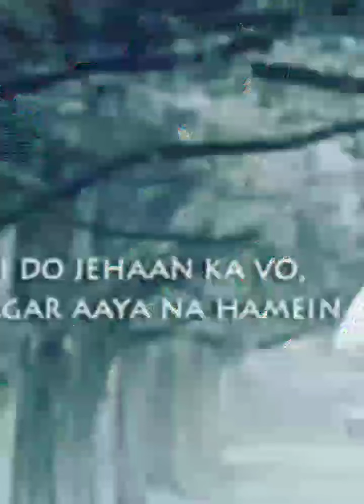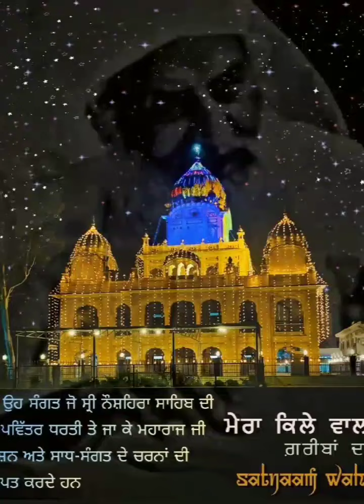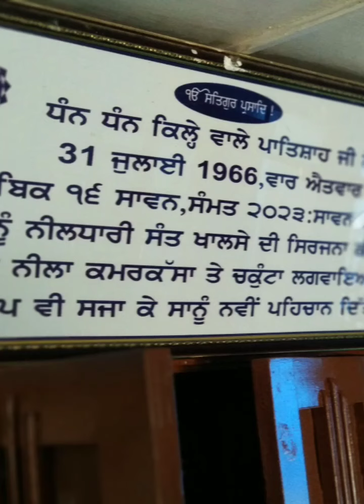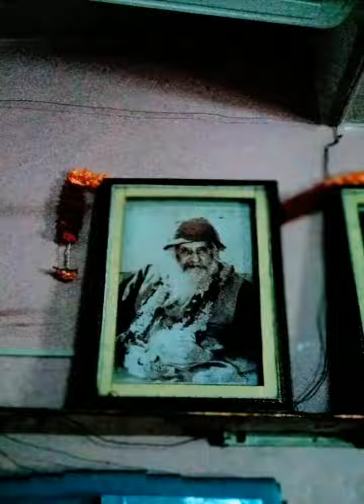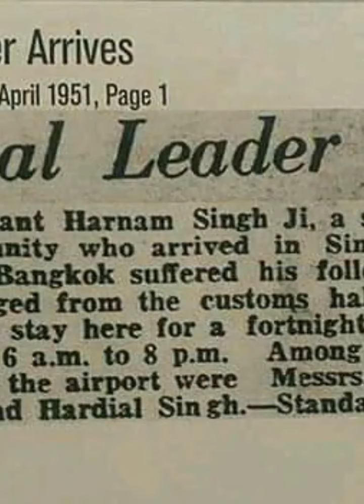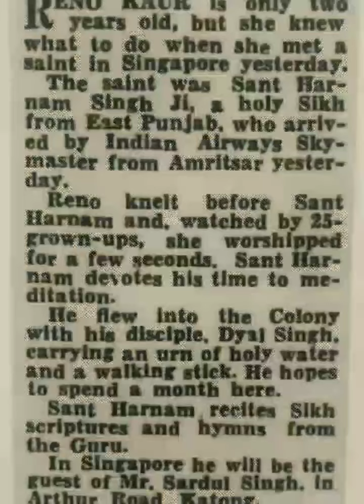VAAK 🙏🏻💙🤲🏻✨ Vaaho Vaaho 💙 Dhan ShriMataji ✨